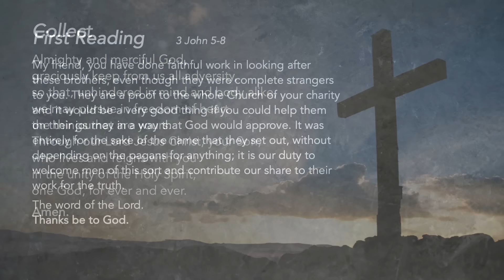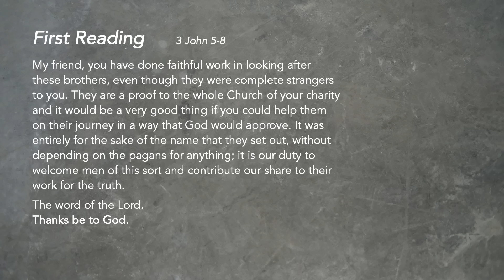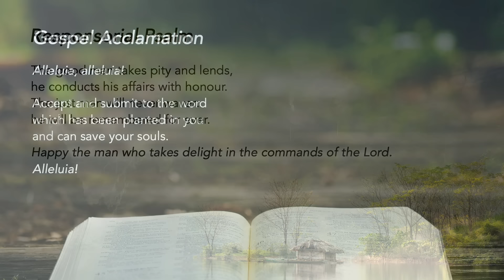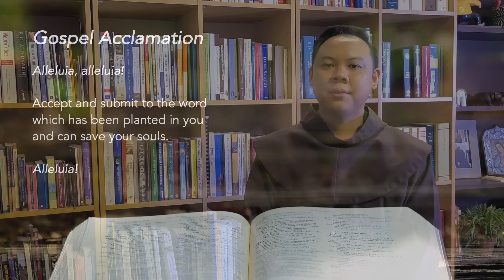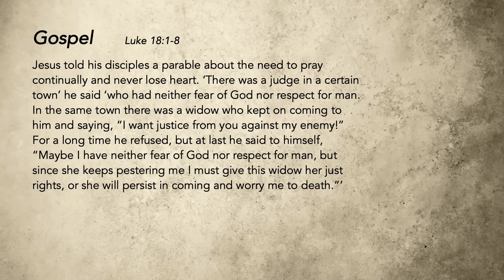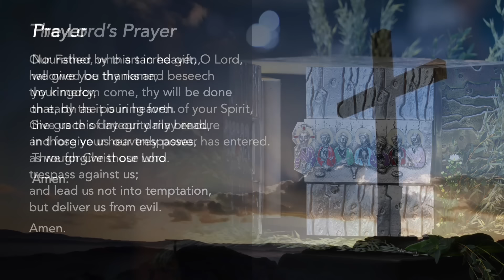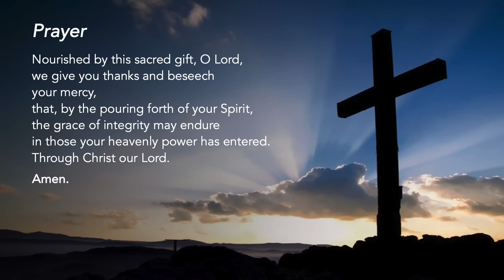Liturgy of the Word - Persevere in Prayer - Friar Gerald Terence - 16 November 2024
Saturday of Week 32 in Ordinary Time

Persevere in Prayer
Be persistent in prayer and God will do His part to ensure that justice is served.

We reflect: How often do I pray for justice, and how often do I see the pursuit of justice as prayer?

Support us in our efforts:
St Mary of the Angels:

Special thanks to the contribution of:
The following ministries of St Mary of the Angels:
Lectors Ministry
Luminaire Ministry
Music Ministry